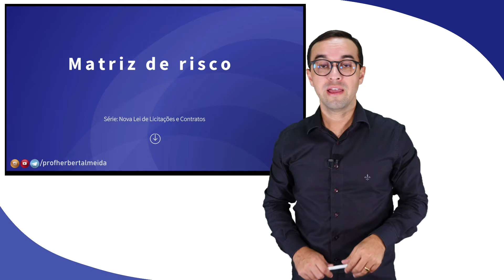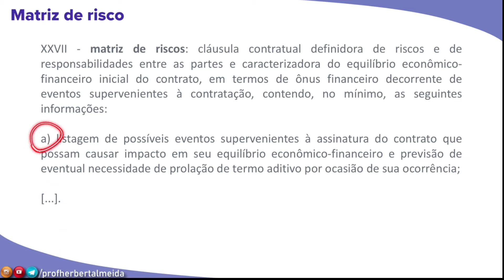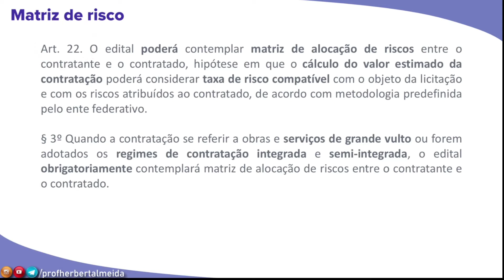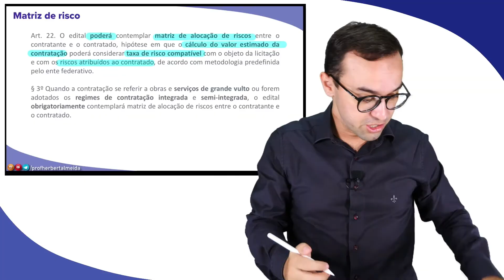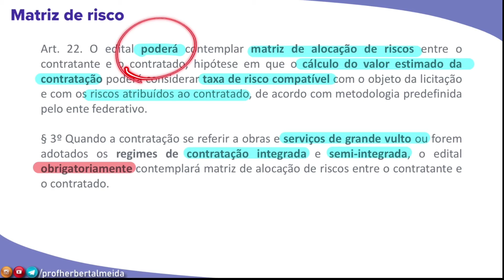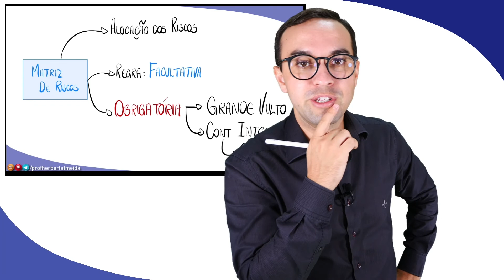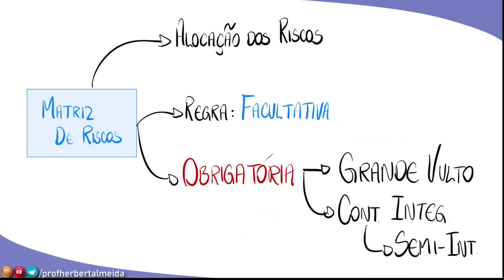Nova Lei de Licitações [E7] - Matriz de risco na Lei 14133/21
Esta é a série da Nova Lei de Licitações e Contratos (Lei 14133/2021).

Baixe a Lei 14.133/2021 - Nova Lei de Licitações Esquematizada gratuitamente no nosso canal do Telegram